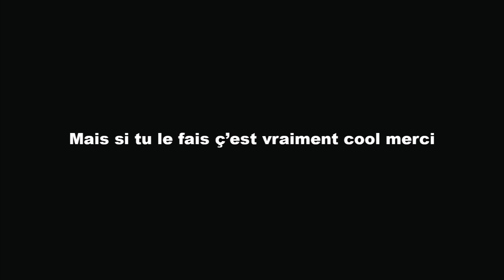Code Name V - Chuis pas un artiste - rock français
Code name V

Chuis pas un artiste & RedCastle

À travers la guerre
À travers la misère
je vous libère,
de vos prières.

Et si vous avez peur,
je serais votre leader.
Pour faire mon beurre,
je me ferais dictateur.

Notre obéissance est silencieuse
la tranquillité du répétitif,
à bâillonner nos sens
et nos sentiments.

Remember
Remember the Fifth of November
Remember

Si vous me faites confiance
éduqué l’ignorance
acheté mes semences
cultivé mes finances

Écoutez-moi !
Craigné moi !
Je suis la loi !

Raisonne la voie de Londres celle qui impose les ondes.

Tu es la bienvenue dans ma galerie des ombres
où je me sens comme le porte-voix de ce monde
il n’y a que mort et désillusion en toi.

J’achete je fixe un autre prix.
Je créé je vends toutes vos envies.

Un énième revolver, la colère qu’on ne saurait faire taire !

je me nourris de vos souffrances.
je créé de mes mains vos créances.

Le feu aux poudrières marquera l’aube d’un nouvel air !

Il suffirait d’un symbole d’un masque d’un trait d’union,
pour oublier nos idoles nous sommes la solution.

nous
sommes
légion !

nous
sommes
légion !

nous
sommes
légion !

23/03/2016

RedCastle & J.

Les séquences utilisées dans ce montage, sont la propriété de leurs auteurs.